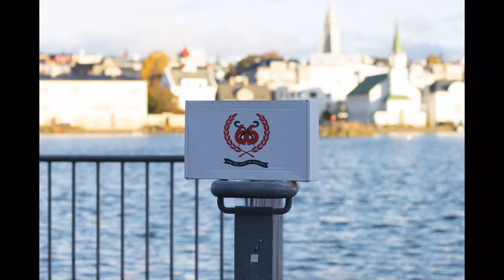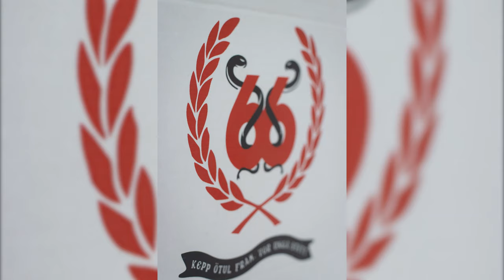Verzló 66°N (4K)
Nefndina skipa:
Baldvin Bjarki Gunnarsson
Bjarni Kristbjörnsson
Evalilja Bj.
Ilmur María Arnarsdóttir
Killian G.E. Briansson
Kristey Eide Valgeirsdóttir
Kristófer Fannar Björnsson
Ólafur Marel Árnason
Salvör Dalla Hjaltadóttir

Leikstjórn: Kristófer Fannar Björnsson, Árni Þór Guðjónsson & Baldvin Bjarki Gunnarsson
Klipping: Kristófer Fannar Björnsson

Sérstakar þakkir:
Guðni Þór Ólafsson
Árni Þór Guðjónsson
Marel
Samsung
Hamborgarabúllan
Kringlan
Dominos
66°N